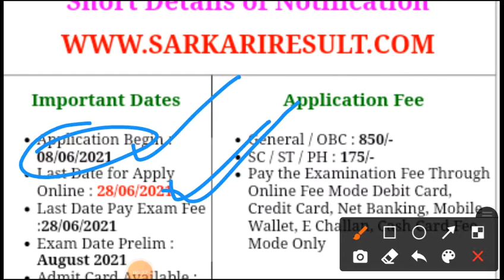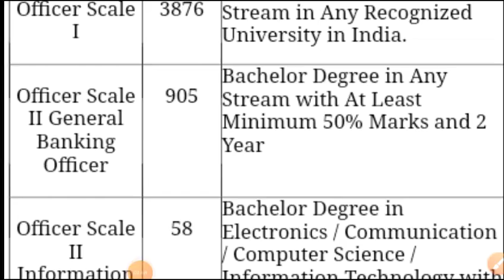ग्रामीण बैंको में निकली भर्ती /कुल पद - 10 हजार / योग्यता - स्नातक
NE VACANCY UPDATE 2021